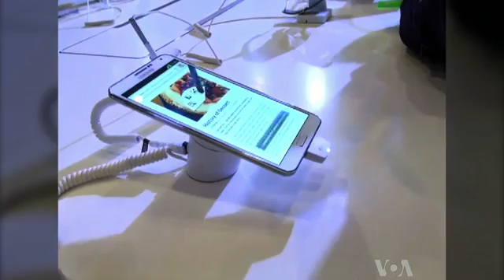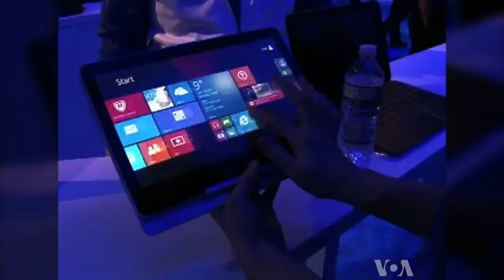2014 International CES Las Vegas : Curved TV & Smartphone : Futuristic Hi tech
New futuristic hi tech products in 2014 International CES at Las Vegas: curved UHD TV and smartphones, robots and holographic gadgets.
Video by voanews.